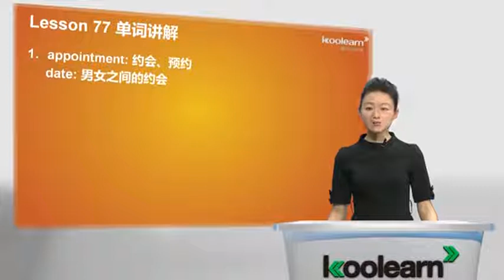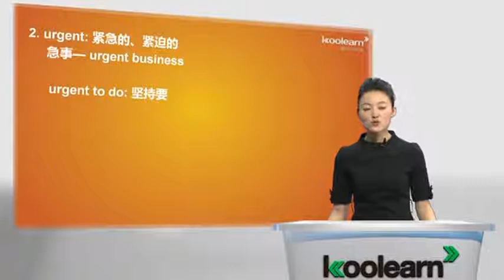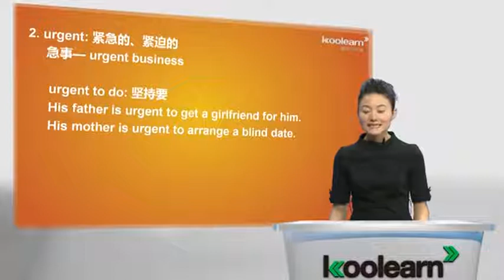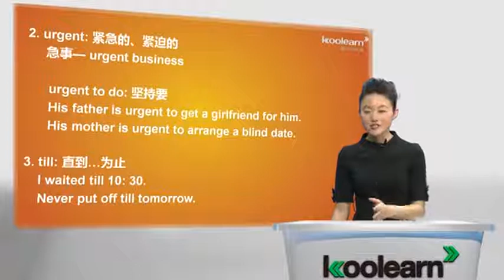Lesson 77 78 Terrible toothache 单词讲解